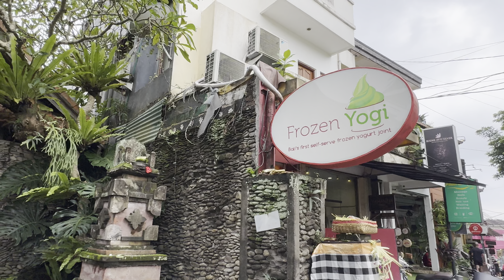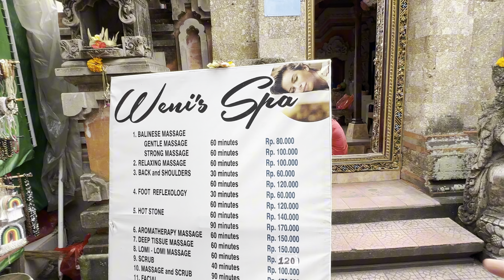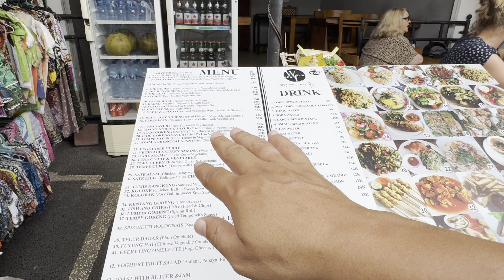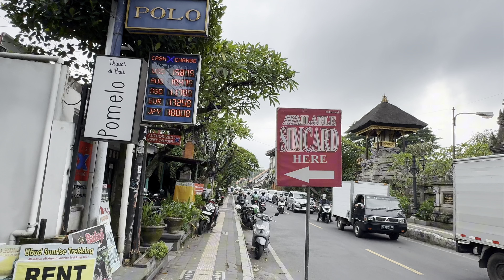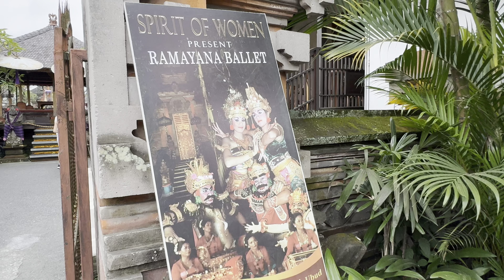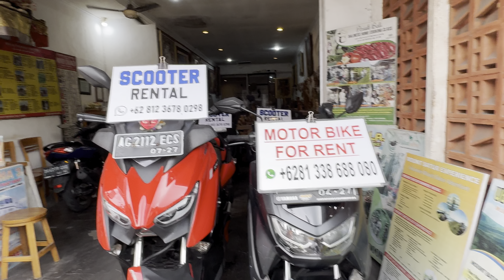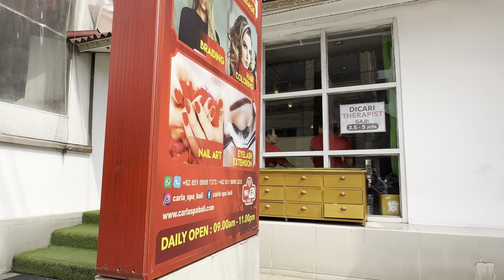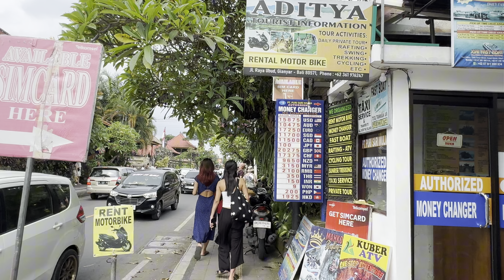Bali Fiyatlar ve Önemli Bilgiler: Ubud Vlog | Serkan Gürer Açıklıyor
Merhaba arkadaşlar!

Bu videoda, Bali’nin büyüleyici Ubud bölgesindeki yaşam maliyetleri hakkında detaylı bilgiler paylaşıyorum. Konaklama, yeme-içme, ulaşım ve günlük harcamalar gibi konuları ele alarak, Ubud’da yaşamayı düşünenler için kapsamlı bir rehber hazırladım.

Ayrıca, bölgedeki önemli ipuçları ve dikkat edilmesi gereken noktalar hakkında da bilgi veriyorum. Eğer siz de Bali’de yaşamayı veya tatil yapmayı planlıyorsanız, bu video tam size göre!

SerkanGurer.mixpaclife/about/